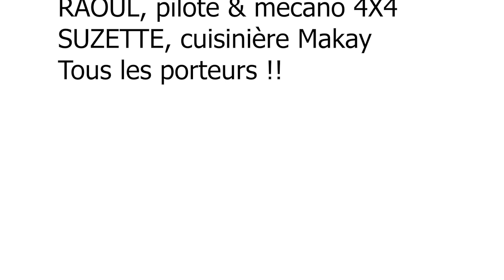MADAGASCAR TREK MAKAY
7 jours dans le massif du MAKAY

Recording(s)
"Liberate" by Roary (2:37)
"Liberate" by Roary (2:37)
"Liberate" by Roary (2:37)
Subscription Name Personal
Tier YouTube, 0 - 5,000 Followers | Instagram, Under 1 Million Followers
Billing Plan Annual
Subscription Term November 23, 2019 - December 23, 2020
Price 1 annual payment of $119.99 totaling $119.99 with a start date of November 23,
2019
Agreement Date November 23, 2019